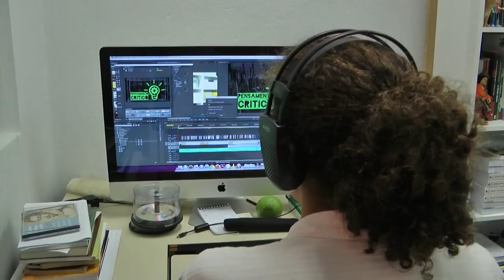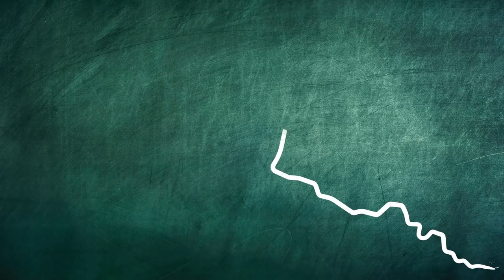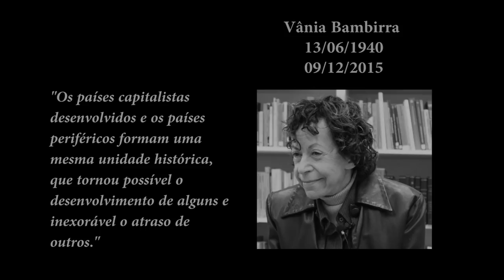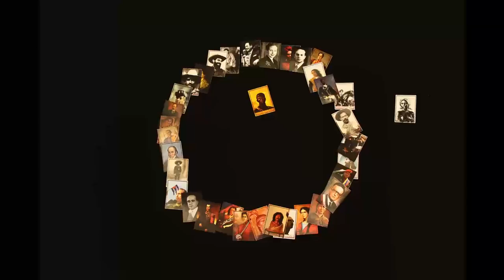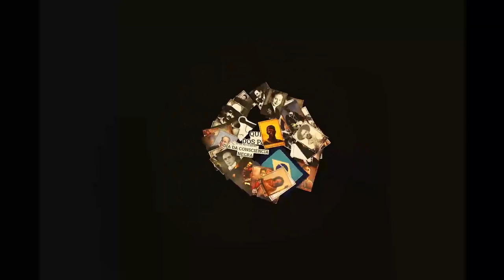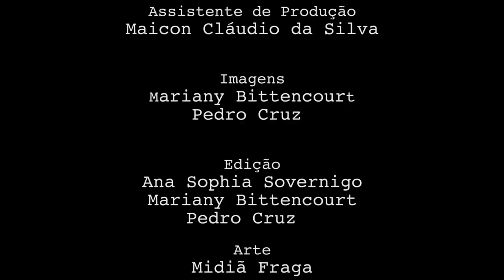Programa Pensamento Crítico - Emenda Constitucional 95 (E57)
PENSAMENTO CRÍTICO - EMENDA CONSTITUCIONAL 95 - No programa 57, Nildo Domingos Ouriques e Mauricio Mulinari discutem a EC 95, antiga PEC da Morte, que congela os gastos públicos em 20 anos. Também comentam a política da austeridade fiscal e a luta dos trabalhadores.

Apresentação: Elaine Tavares. Imagens: Manie Bittencourt e Pedro Cruz.

agosto/2018